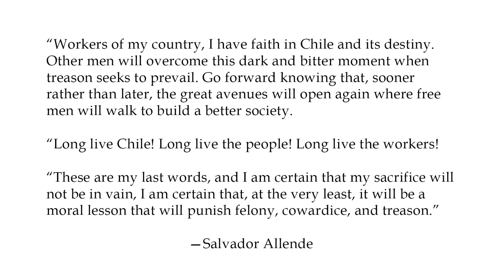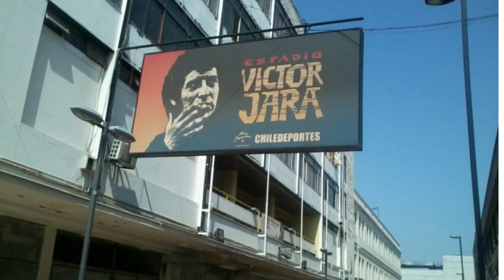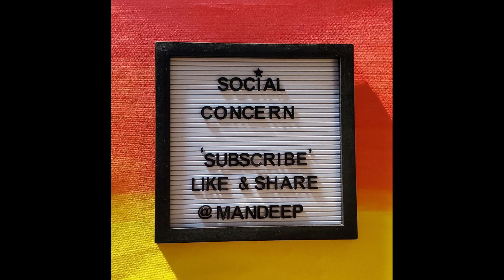ਵਿਕਟਰ ਜਾਰਾ: ਗੀਤ ਹੀ ਜਿਸਦਾ ਹਥਿਆਰ ਸੀ/ Victor Jara: Song as a weapon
- ਵਿਕਟਰ ਜਾਰਾ ਬਾਰੇ ਸੰਖੇਪ ਜਾਣਕਾਰੀ ਲਈ ਹੇਠ ਦਿੱਤੇ ਲਿੰਕ ਤੇ ਜਾ ਸ਼ਦੇ ਹੋ

- ਵਿਕਟਰ ਜਾਰਾ ਦੀ ਸ਼ਹਾਦਤ, ਜੀਵਨ ਅਤੇ ਉਸਦੇ ਗੀਤਾਂ ਦੀ ਪੁਸਤਕ ਪ੍ਰਾਪਤ ਕਰਨ ਲਈ ਕੁਮੈਂਟ ਬਾਕਸ ‘ਚ ਲਿਖੋ।